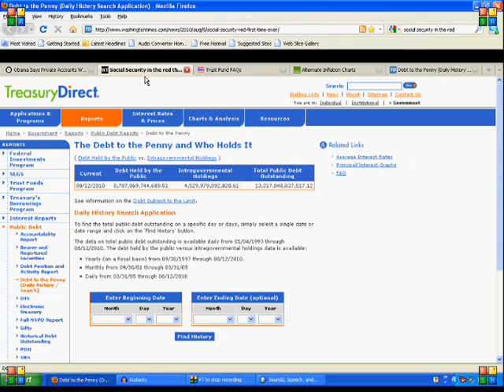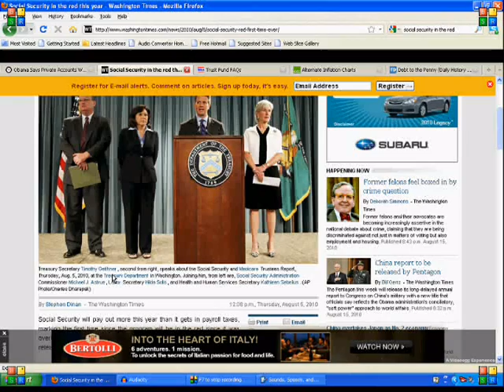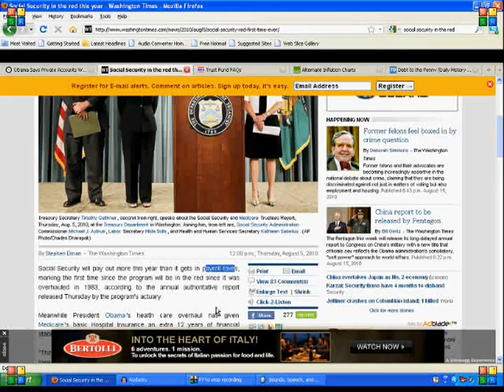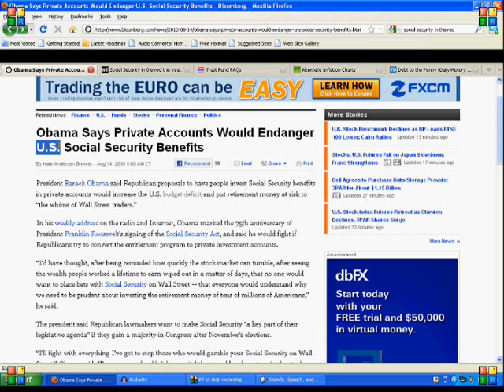in government we trust?...part 3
my take on the state of social security and the real question that should be asked